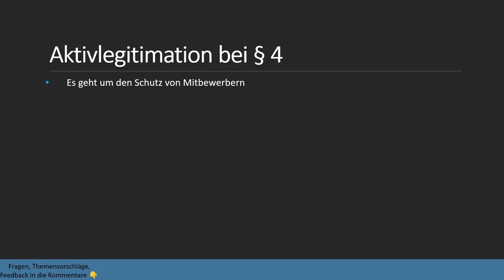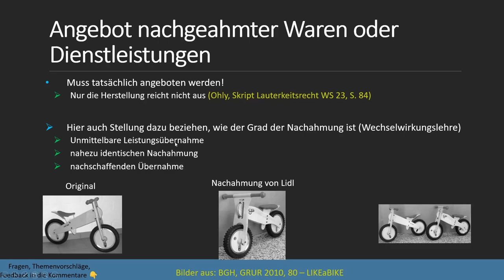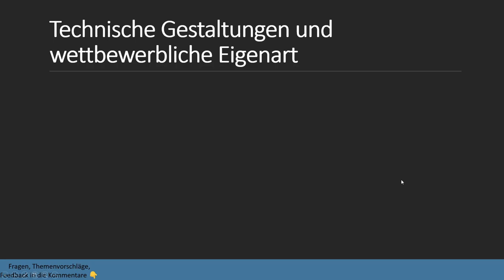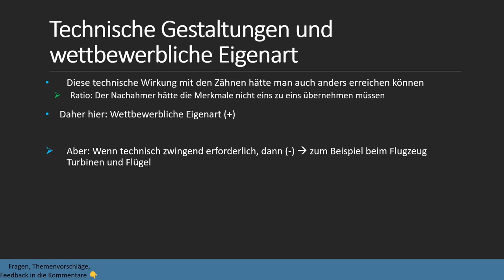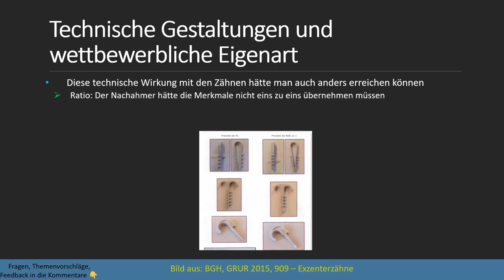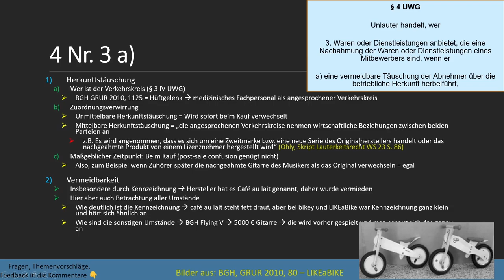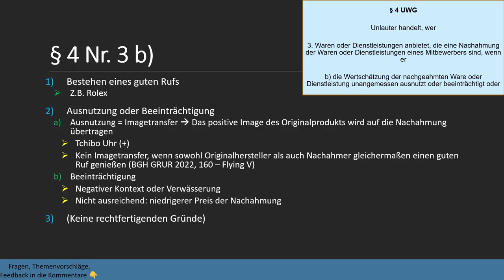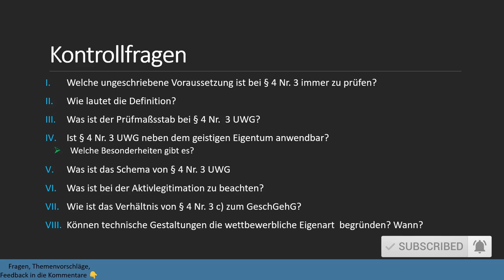Nachahmungsschutz § 4 Nr 3 UWG I Lauterkeitsrecht 13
Der wahrscheinlich klausurrelevanteste Unlauterkeitstatbestand im UWG ist § 4 Nr. 3 UWG. Wir schauen uns alles hierzu an, von der wettbewerblichen Eigenart, zu der Herkunftstäuschung und der Rufausnutzung. Dies wird anhand von vielen Beispielen aus der Rechtsprechung besprochen.

Timestamps:
0:00 Intro
0:15 Übersicht Mitbewerberschutz
0:41 Aktivlegitimation
1:50 Schema § 4 Nr. 3 UWG
2:18 Prüfmaßstab (Wechselwirkungslehre)
4:30 Angebot nachgeahmter Waren oder Dienstleistungen
6:25 Wettbewerbliche Eigenart
10:18 Technische Gestaltungen und wettbewerbliche Eigenart
14:16 Grundsatz der Nachahmungsfreiheit
14:55 § 4 Nr. 3 a) UWG
26:15 § 4 Nr. 3 b) UWG
30:30 § 4 Nr. 3 c) UWG
31:17 Verhältnis zum geistigen Eigentum
34:55 Kontrollfragen